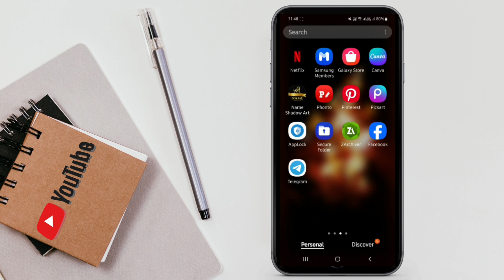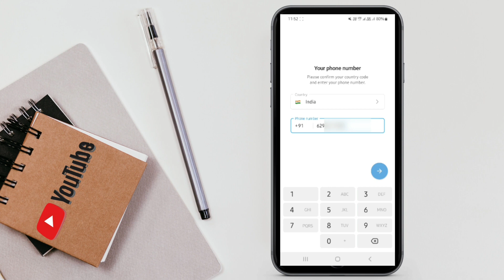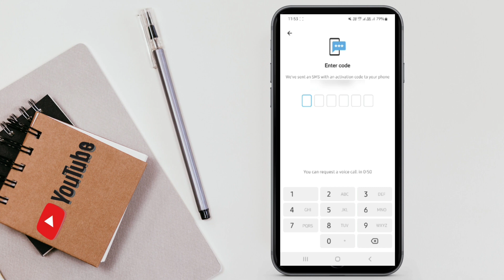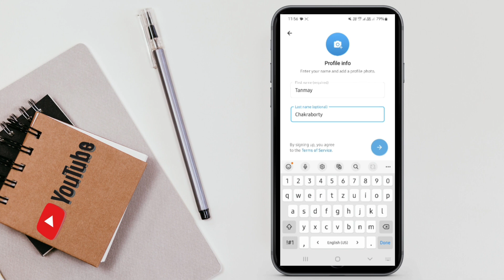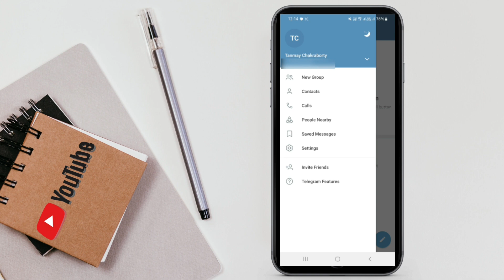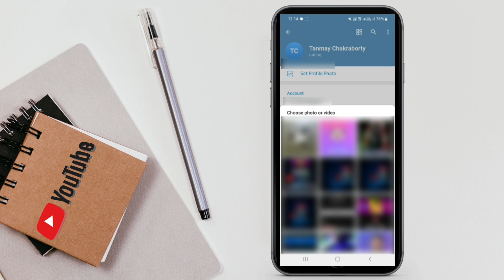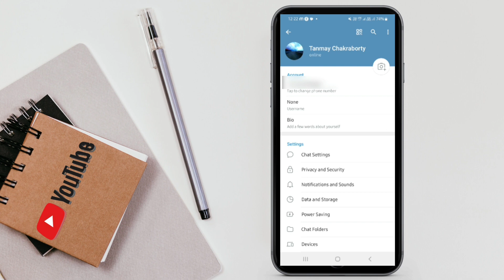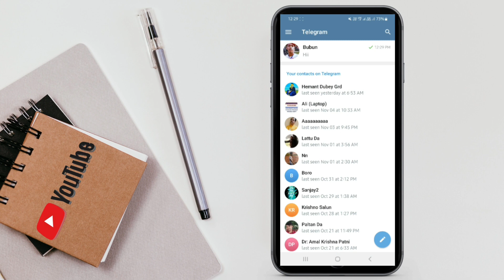How to create telegram account | Telegram account kivabe khulbo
How to create a telegram account | Telegram account kivabe khulbo

Nomoshkar,
Ami Tanmay apni dekhchen tonur tech

Ajker ami ei videote dekhate cholechi telegram account kivabe create korben, ekebare sohoj podhotite telegram account kivabe create korben dekhe nin.

                              ( ধন্যবাদ )
                             Tonur Tech